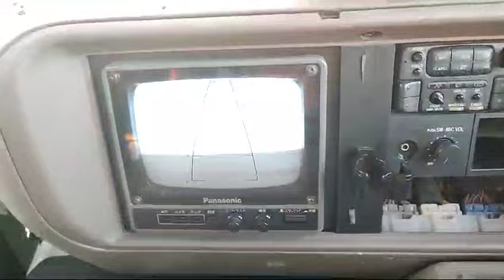TOYOTA COASTER (BUS) 1993 || HDB51-0001728 || USED JAPANESE VEHICLES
CARS DETAILS

NEW CARS

VAN

USED BUS

PICK UP